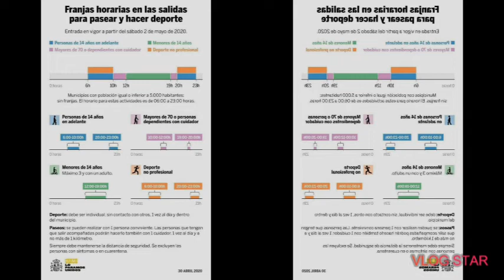وزير الصحة الإسباني يبين طريقة خروج الأطفال والشباب والشيوخ ليوم 02ماي 2020